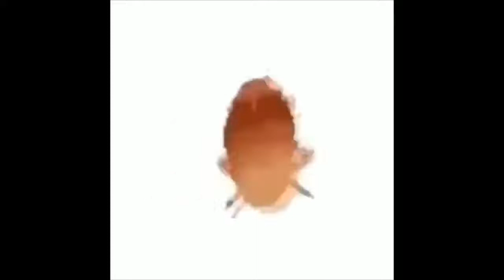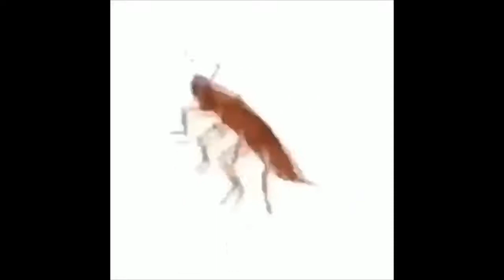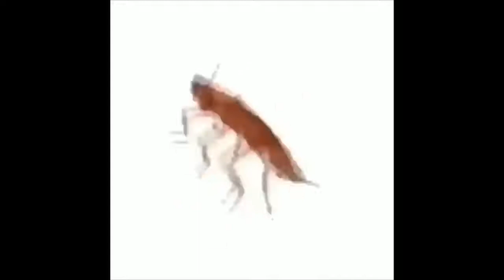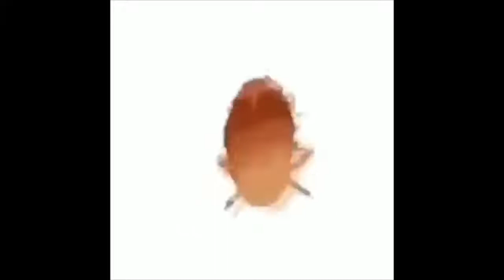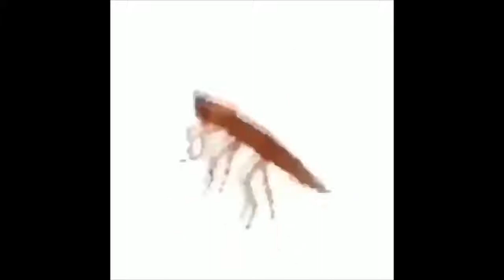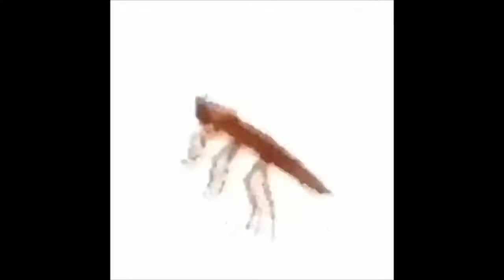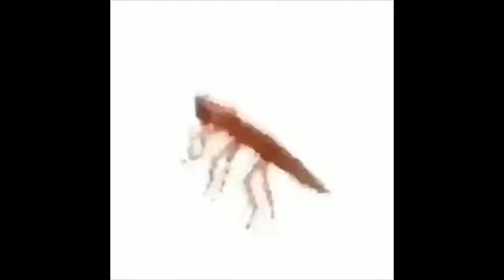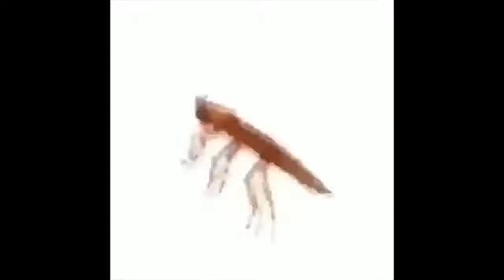dancing roach autotune 1 hour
roblox, coffin dance, funeral, oof, version, meme, song, 10 hours, 10 h, 10 godzin, 10HoursMovies, astronomia dancing roach autotune 1 hour